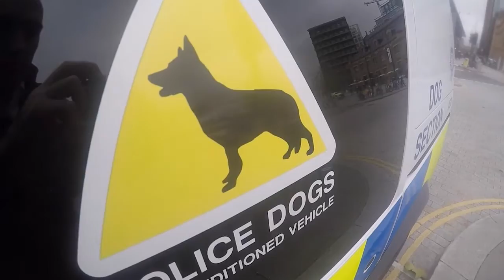BTP's dog unit - Chester on patrol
Meet Chester - he is one of our explosive search dogs. We followed him as he patrolled King's Cross, one of Britain's busiest station.